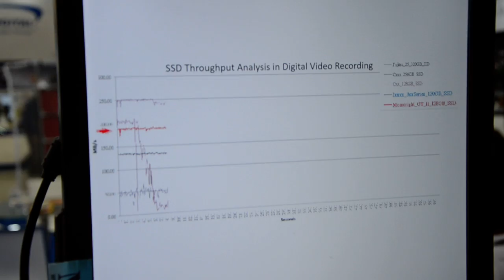SSDs go jogging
Funny demo at Computex 2011, courtesy of Right Memo.